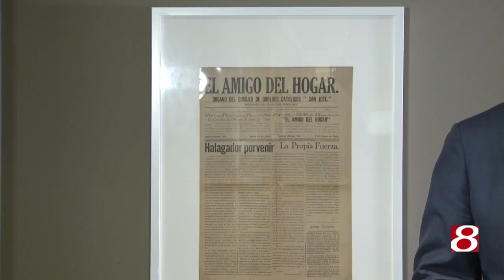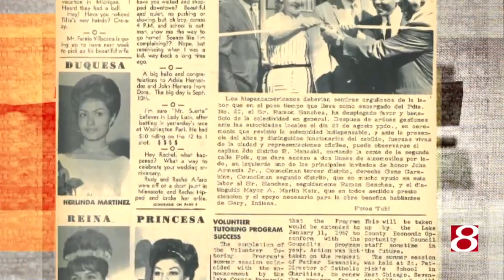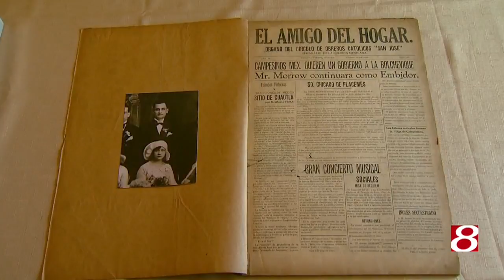How a bilingual newspaper changed an Indiana community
Hidden History